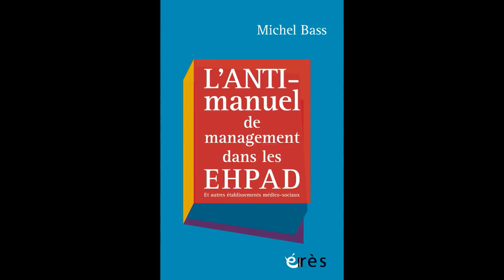Michel BASS - L'anti manuel de management dans les EHPAD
L’auteur décrypte les tenants et les aboutissants de la théorie et des pratiques du management  public dans la réalité vécue, tant par les personnels que par les usagers.

Dans un essai stimulant, Michel Bass décrypte les tenants et les aboutissants de la pensée managériale appliquée aux établissements médico-sociaux comme les EHPAD. Il en analyse les outils et les méthodes  (théories, lois, projets, procédures, protocoles, organisation, gouvernance, évaluation…) et montre que leur finalité est davantage le profit et la rentabilité qu’une réelle amélioration du service rendu aux usagers.

Cette inversion des fins et des moyens, imposant une organisation verticalisée, produit nombre d’effets délétères sur les bénéficiaires et les personnels. En effet, ceux-ci sont contraints par des fonctionnements qui leur déplaisent mais qu’ils ont bien du mal à décoder. Ainsi, le management, en tant que « fiction qui transforme la réalité qu’elle est censée observer », empêche de réfléchir à ce qu’il se passe concrètement dans les établissements médico-sociaux.

Heureusement subsistent des zones d’activités où les professionnels peuvent se réapproprier leur liberté d’action : cet ouvrage s’attache à décrire les méthodologies qui les rendraient à nouveau possibles.